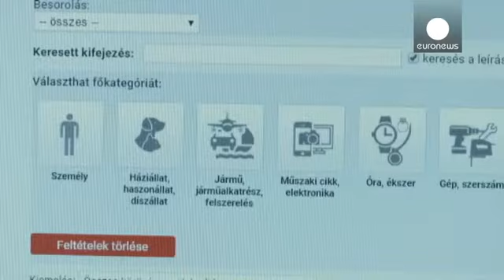وب سایت گمشدگان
وب سایت ابتکار جدید دو مجارستانی در دنیای اینترنت و مجازی است که می توان آن را وب سایت 'گمشدگان' نامید.

در این وب سایت می توان از سگ و گربه خانگی گمشده گرفته تا آثار هنری به سرقت رفته را سراغ گرفت؛ یا خودرویی را که در آلمان دزدیده شده و از مجارستان سر در آورده است.

یک پلیس سابق و یک کارآگاه خصوصی  از سه سال پیش وقت و درآمد خود را صرف ایجاد و توسعه این وب سایت کرده اند که تا به امروز ده ها هزار بازدید کننده داشته است.

شاید بزرگترین ارمغان وب سایت آکوش پاندی و همکارش در با راه…